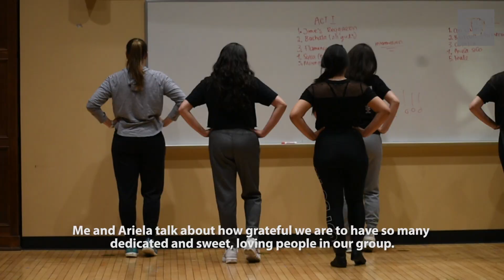Dale Duro aims to give Latin dance a moment in the spotlight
WATCH: Dale Duro brings cumbia, bachata, reggaeton and more Latin dance styles to Northwestern.